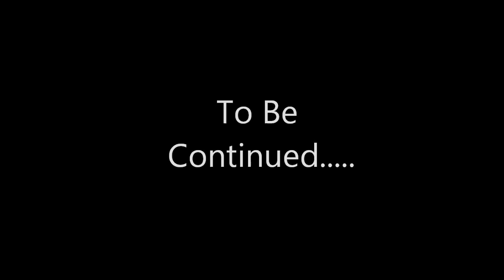Advanced Warfare Funny Moments (SoT) - Jesus,Jahova witness,Fish&Chips,Elite and Team Killing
Advanced Warfare Funny Moments - Jesus,Jehovah witness,Elite and Team Killing

Hey guys its TheFinestGamer here, Bringing you a call of duty video

Advanced Warfare Funny Moments - Jesus,Jahova witness,Elite and Team Killing

I have also now hit 100 subs so im just gunna really concentrate now on trying to bring daily content
to help my channel GROW!:D hope you guys appreciate how hard it is to actually upload daily content,
It takes a lot of time out of my day to make my videos,THANK YOU!:D